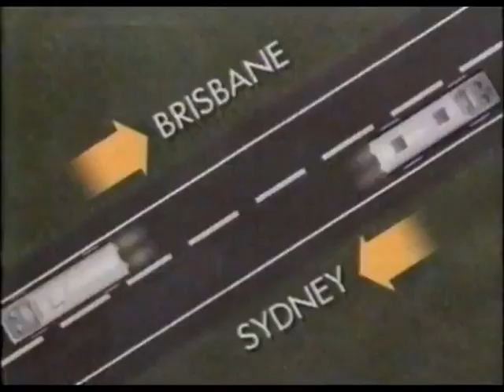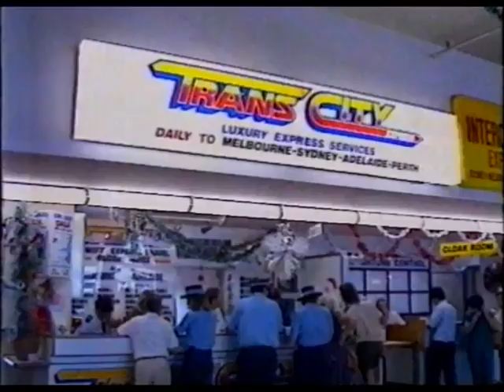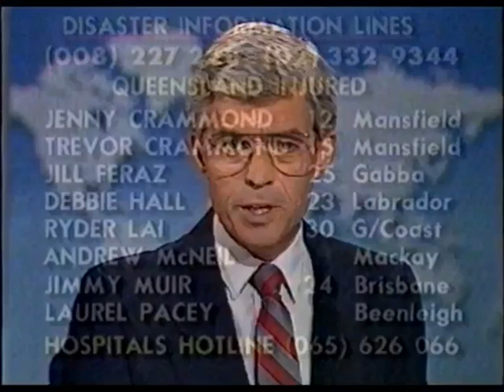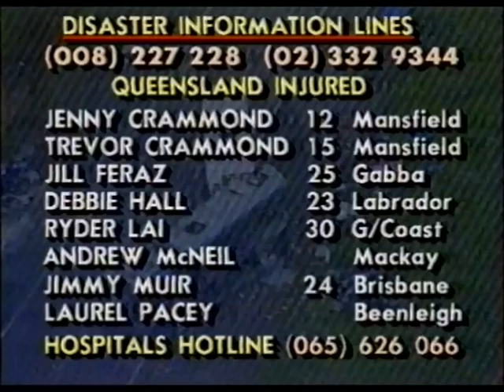Kempsey bus crash (1989) ****Rare video****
This video was taken from a Vcr tape, Its a bit jumpy at the start, But gets better after 20 seconds. Audio is still good.
The Kempsey bus crash occurred in Australia on 22 December 1989 when two full Denning Landseer tourist coaches, each travelling at 100km/h, collided head-on on the Pacific Highway at Clybucca Flat, 12 kilometres (7.5 mi) north of Kempsey, New South Wales. The collision killed both drivers instantly. The impact snapped seats from their anchor bolts. Seats and passengers were thrown about the vehicles with a terrific amount of force, which also trapped people and their luggage against the back of the bus. 35 people died and 41 were injured.